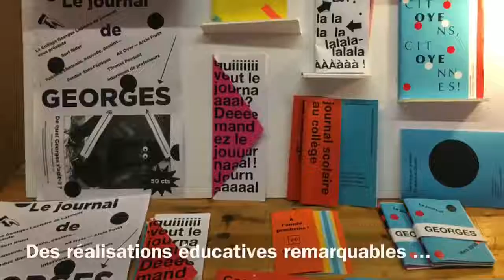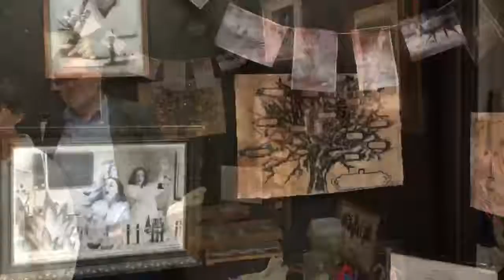Fête des collégiens 2018 - Gironde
25/05/18

La Fête des collégiens 2018 : créativité, énergie et enthousiasme !!

1.200 collégiens, 54 collèges représentés, de la danse, du théâtre, de la musique, des spectacles, ...

Mais aussi les résultats absolument remarquables d’une année de projets éducatifs produits par les collégiens et soutenus par le Département : de la bouée observatrice de biodiversité à la chasse au gaspillage alimentaire, de la sensibilisation à l’égalité femme-homme jusqu’au sujet des migrations, c’est un magnifique panorama de la créativité de nos collégiens !

Et jouer les chauffeurs de salle devant 1.200 collégiens fut un véritable plaisir pour le vice-président Guy MORENO, la présidente de commission
Carole Guere et moi-même !

Un constat : notre jeunesse girondine est en grande forme !!